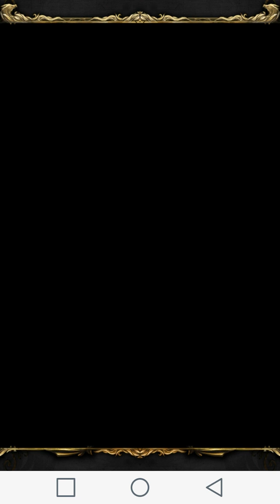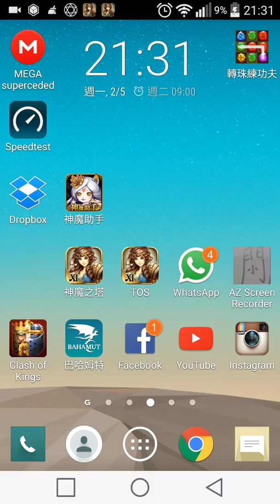神魔之塔-土蜘蛛解放